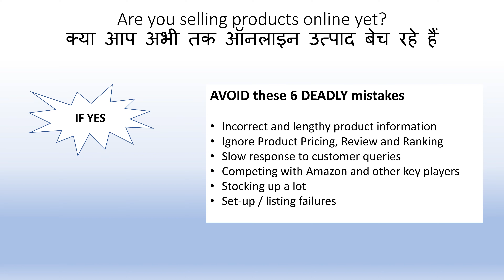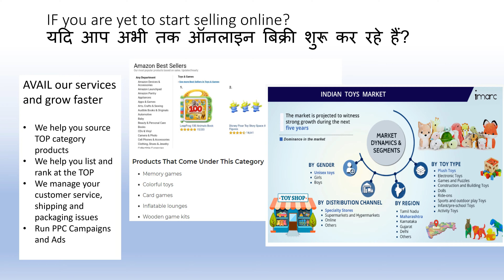Selling Online - India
The very first eCommerce seller that was a retainer for 4 years, came across when I had no website, FB only for social media and no knowledge on seller central management, not only did I got through the work, learnt and made sure to present that across and how to do that is what I cover extensively in the course.

Coming SOON !!